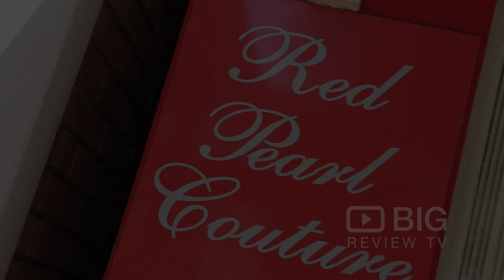Red Pearl Couture, a Bridal Shop in Adelaide for Bridal Dresses or for Formal Wear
Red Pearl Couture is the designer to choose for that stunning, glamorous and affordable gown. They specialise in Brides, Bridesmaids, Mother of the Bride/Groom, Flower girls, Evening gowns and Alterations.

Red Pearl Couture
120 Payneham Road Stepney SA Australia 5069